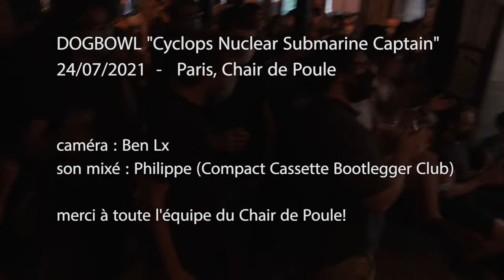Dogbowl "Cyclops Nuclear Submarine Captain" 24/07/21 Paris, Chair de Poule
son mixé : Philippe (Compact Cassette Bootlegger Club)